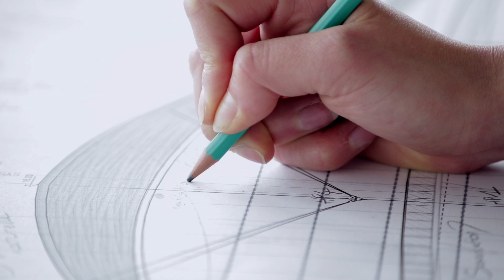Smart station by SYSTRA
Thanks to SYSTRA, the railway station has become a living organism that interacts in real time with its internal and external environments.

Sensors fitted inside and outside the station can operate lighting, public address, ventilation and passenger information systems in real time. This enhances the traveller's experience and traffic flows. Using a hypervisor, all of the equipment can be controlled from a single console.

Special interfaces identify failures in real time and anticipate breakdowns. The whole system ensures efficient operation and maintenance, delivering a top quality service to the operator.